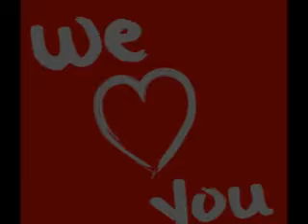Happy Birthday To Our Daughter!!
Happy 17th Birthday Honey!  Wow we are already at number 17.  It's went by so fast. I wish I could shrink you so we could do this all over again lol. I would have a thosand of you! You really made my job as your parent so easy.  Just remember no matter how old you get, you will always be our baby! Keep your head on straight and complete your goals and remember we are always here for you no matter what! With out you we are NOTHING!! I love you baby! Have a great birthday! Love mom